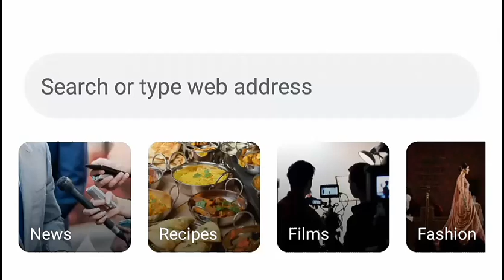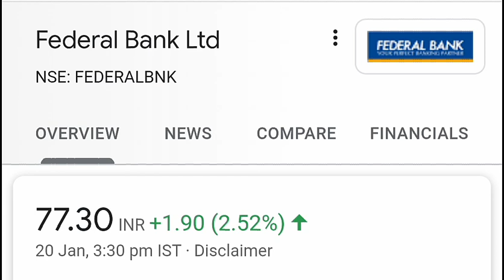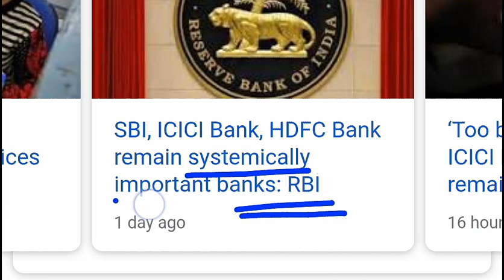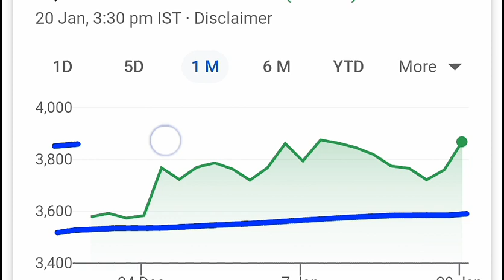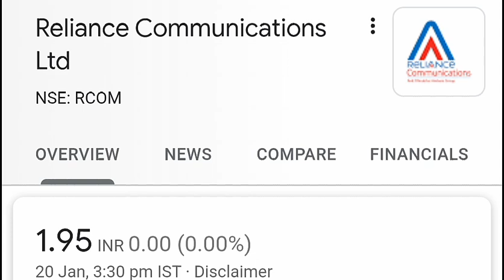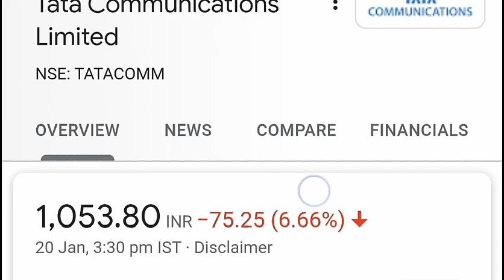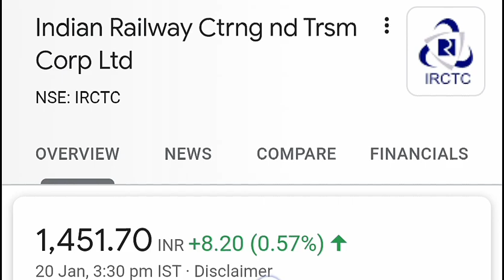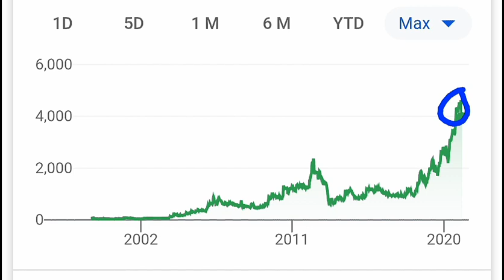Astrazen⚫GMM Pfaudler⚫SBI⚫RCOM⚫TRIDENT⚫INDIGO IPO⚫IRFC IPO⚫HFFC IPO⚫YES BANK⚫IRCTC⚫DOW JONES⚫ALOK⚫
TY :)

topic covered :

1)  GMM Pfaudler
2)  Federal bank
3)  HDFC AMC
4)  Astrazeneca
5)  TATA OFS
6)  SBI
7)  ALOK Industry
8)  RCOM
9)  YES BANK
10)  Dow Jones
11)  IRCTC
12)  Trident
13)  Indigo IPO
14)  IRFC IPO
15)  HFFC IPO
16)  GMM Pfaudler share
17)  Federal bank share
18)  HDFC AMC share
19)  Astrazeneca share
20)  TATA share
21)  SBI share
22)  ALOK Industry share
23)  RCOM share